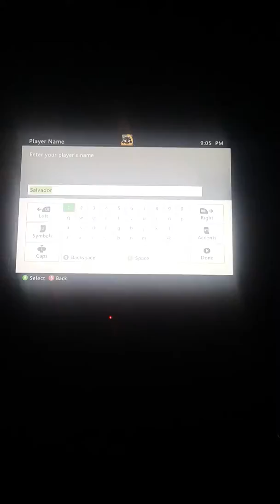BorderLands2 ep 1 (enter full screen to get better veiw)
Hello guys I think will be starting a lets play of this game what are your opinions about it.